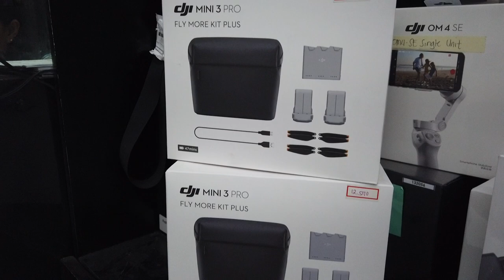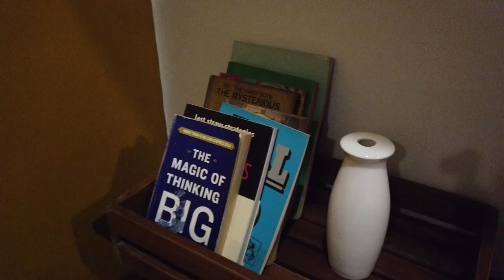MISSION IMPOSSIBLE MAKATI 🇵🇭 | Travel Philippines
I arrived in Makati from El Nido. And I was finally ready to share what happened in El Nido on the Island Hopping Tour. Many have been asking for certain footage, which I could not provide. In this video you will find out why.